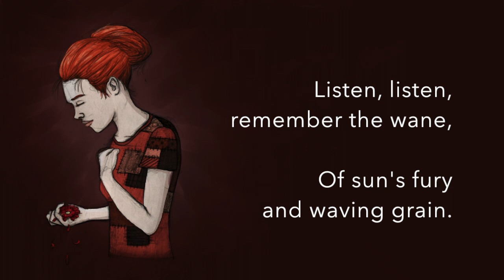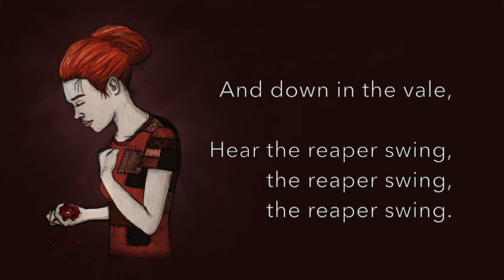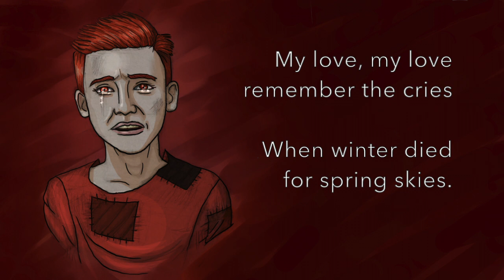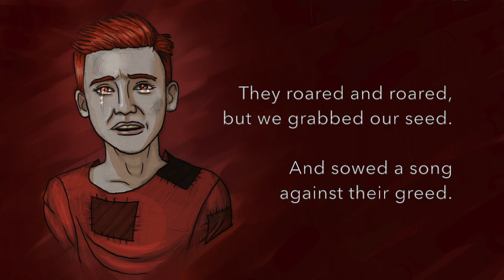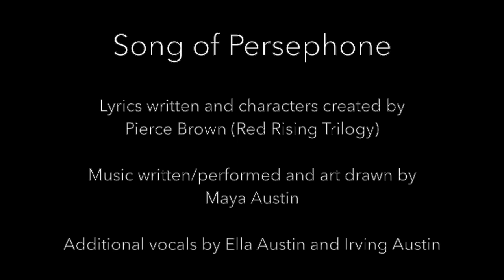The Song of Persephone - Red Rising Trilogy (Fan Version)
'It is a quiet sound, a mournful sound, like the song the deep mines whisper as wind moves in the abandoned shafts. It is the song of death and lament, the song that is forbidden. The song I have only heard once before.
For this, they will kill her.'

A cinematic rendition of the forbidden song from Pierce Brown's Red Rising Trilogy. All rights to the text belong to Pierce Brown. I'm just a fan with a microphone and laptop.

It really means the world to me! for art previews and book appreciation.